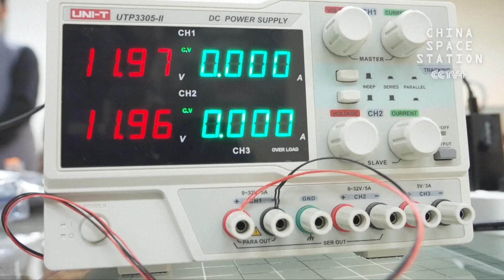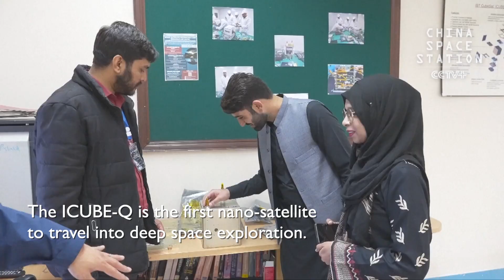Pakistan's Maiden Moon Mission Launched aboard China's Chang'e-6 Lunar Probe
Pakistan launched its groundbreaking lunar mission on board China's Chang'e-6 lunar probe which was sent into the space on Friday.